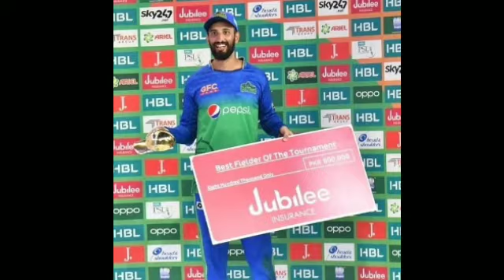PSL6 All Tournament Final Full Awards List | Best Batsmen | Best Bowlers | Best Fielder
Story of Cricket

PSL2021 Final All Best Tournaments Batsmen,Bowler and Fielders List

PSL2021 All Awards List
PSL6 Best Tournaments Awards
PSL2021 Best Batsmen Awards
PSL6 Best Bowlers Awards
PSL2021 Full Final Awards
PSL2021 Today News
Story of Cricket

Thanks for
Picture Credit.Google&PSL